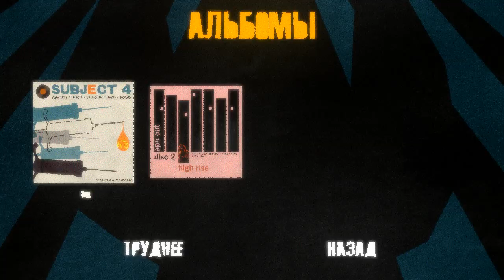ApeOut Появилась десантура (серия 5)